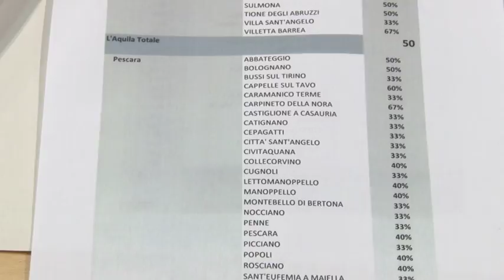Poche quote rosa nei comuni. La consigliera di parità ricorre al TAR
La Consigliera di Parità della Regione Abruzzo, Alessandra Genco, ha annunciato il deposito di ricorsi presso il TAR Abruzzo nei confronti di alcuni
Comuni abruzzesi. La motivazione è quella del mancato equilibrio di genere nella Giunta Comunale, a seguito delle recenti elezioni amministrative, così come previsto dal Testo Unico degli Enti Locali